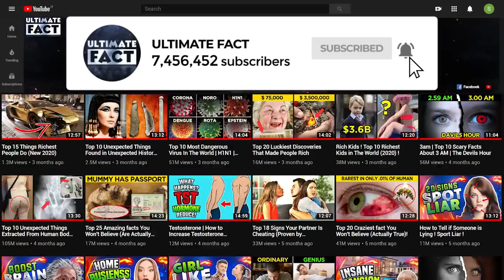Rarest Ultimate Animals You Will See For The First Time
UltimateFact presents Top 25 Rare Ultimate Animals You Won’t Believe Exist. Nature is truly full of surprises. According to some scientific researches, there are almost 9 million of animal species in the world! It is natural that we know very few of them. How do you feel when new, bizarre creature makes an appearance in front of your eyes? They may be cute or terrifying. It’s no wonder that we do not know all of them but still – there are unreal creatures out there are too freaky to handle. We are too much excited to present Top 25 ultimate animals you won’t believe exist.
1. Ground pangonil
This odd mammal, native to Africa, is covered with extremely hard scales. When threatened, it will usually roll up into a ball thus protecting its vulnerable belly. Capable of walking on two legs, the ground pangolin walks on its hind legs when searching for food while using its forelegs and tail for balance.
2. Abyssinian ground hornbill
Also called northern grand hornbill is an African bird found north of the equator. The male has a red throat pouch and the female has a blue throat pouch. Modified feathers form long eyelashes, which protect their eyes from dust.
3. Goblin shark
Sometimes called a “living fossil” is usually between 10 and 13 feet long when mature but since it lives at depths of 330 feet and more, it does not pose any danger to humans.
4. Scotoplanes
Commonly known as sea pigs, these little deep sea animals live on ocean bottoms, typically at depths of over 0.6 miles. Scientists confirmed scotoplanes are deposit feeders, and obtain food by extracting organic particles from deep-sea mud.
5. Striated frogfish
This small fish, just about 8 - 9 inches long, has the capacity to change coloration and pigment pattern. The first dorsal spine of the frogfish tips forward and is used as fishing rod.
6. Irrawaddy dolphin
This oceanic dolphin found in discontinuous subpopulations near sea coasts and in estuaries and rivers in parts of the Bay of Bengal and Southeast Asia.
7. Red-lipped batfish
This unreal-looking little fish species can be found around the Galapagos Islands at depths of 100 feet or more.
8. Mantis shrimp
Mantis shrimps have powerful claws that they use to attack and kill prey by spearing, stunning, or dismemberment.
9. Pink fairy armadillo
This funny creature you won’t believe actually exists! It is the smallest species of armadillo mammals, mostly known for having a bony armor shell.
10. Lion's mane jellyfish
Also known as hair jelly, it is the biggest known species of jellyfish in the world.
11. Boxer crab
These little crabs are notable for their mutualism with sea anemones, which they hold in their claws for defense.
12. Cantor's giant turtle
This freshwater turtle can be easily identified by its smooth, olive-colored carapace.
13. Malayan Colugo
Until recently, it was thought to be one of only two species of flying lemurs, the other being the Philippine flying lemur, which is found only in the Philippines.
14. Dugong
This large marine mammal is one of four living species of the order Sirenia and is the only strictly marine herbivorous mammal.
15. Venezuelan poodle moth
This unreal looking moth species was identified in 2009 by Dr. Arthur Anker of Bishkek, Kyrgyzstan, in the Gran Sabana region of Venezuela. Hard to believe about this bizarre animal’s existence. These habitats include moist forest and high rock plateaus known as tepuis. The exact classification of this rather remarkable invertebrate remains impossible at this point due to insufficient information.
16. Naked mole rat
The naked mole rat also known as the sand puppy, is a burrowing rodent native to parts of East Africa.
17. Panda ant
These insects have a lovely appearance but have a nasty sting that is excruciatingly painful.
18. Aye – aye
Apart from its frightening appearance, the Aye – aye is famous for its unusual method of finding food.
19. Tufted deer
It is a small species of deer characterized by a prominent tuft of black hair on its forehead and fang-like canines for the males.
20. Wolf fish
This ferocious-looking fish which is rare and unseen, can reach lengths of up to 39 inches and weigh as much as 90 pounds.
21. Star-nosed mole
It also known as star-nosed mole is a small mole found in wet low areas of eastern Canada and the northeastern United States.
22. Thorny dragon
It is an Australian lizard that grows up to 8 inches and live for up to 20 years.
24. Blobfish
The flesh of the blobfish is a gelatinous mass with a density slightly less than water.
25. Yetti crab
The official name of this strange crustacean is Kiwa hirsuta.